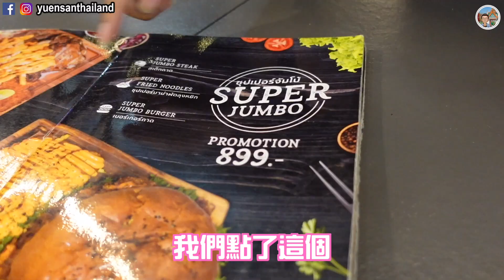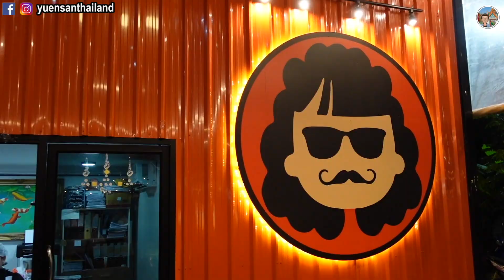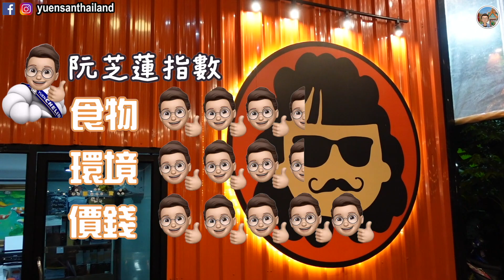曼谷搵食巨人餐👹大過阮頭嘅巨型漢堡包🍔｜一試難忘炒媽媽公仔面🍝｜阮芝蓮🐷｜泰國小阮Yuensanthailand E30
依排見到好多泰國網紅拎住一大個漢堡包係度打卡📸大過個頭嘅炸雞扒漢堡包🍔同埋鋪滿芝士汁嘅薯條🍟大大份嘅雜扒餐🤩仲有好食到非起嘅炒媽媽公仔麵😋小阮不行了🥺等我吹大隻手👍橡膠橡膠大口呑😮一口氣食晒佢哋😤

🚗📍景點資訊

黑超鬍鬚佬餐廳 สเต็กลุงหยิก

地址：437/2 2 Sun 60 Alley, Don Mueang, Bangkok 10210泰國